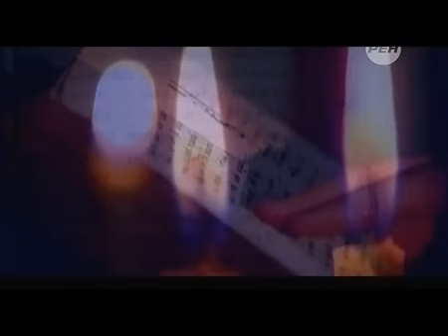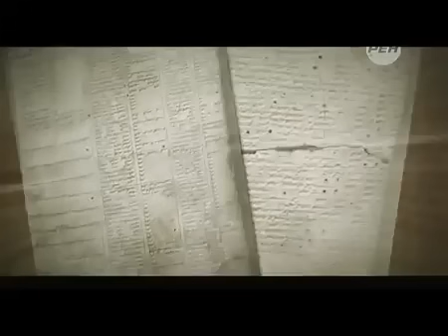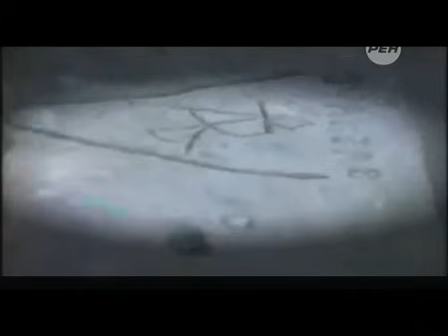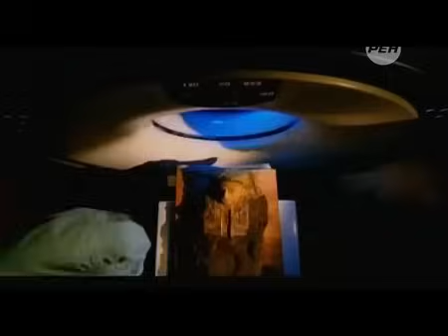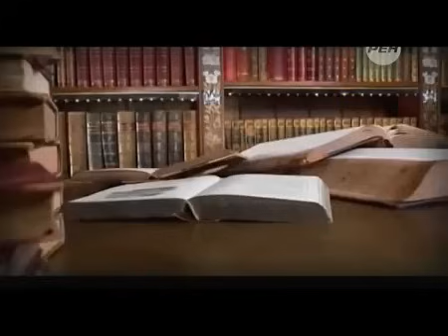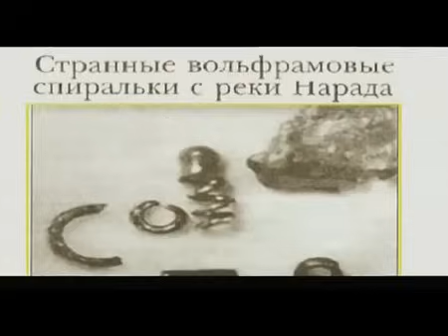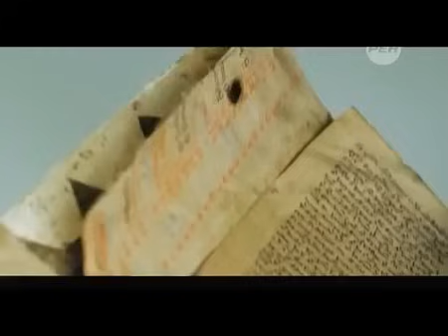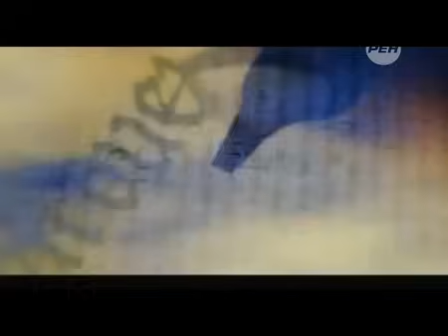В УКРАИНЕ АРХЕОЛОГИ НАШИ ОСТАНКИ ДИКОГО ВАРВАРА АТТИЛЫ!